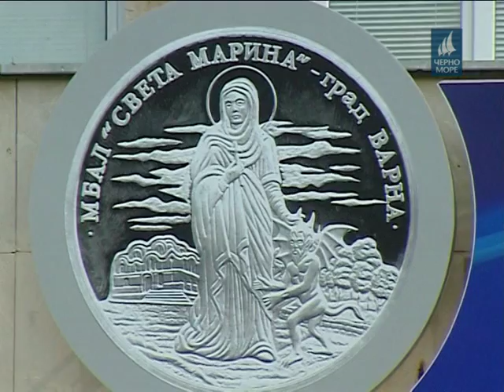"Да бъдем здрави с д-р Иванов"- 28.10.2016